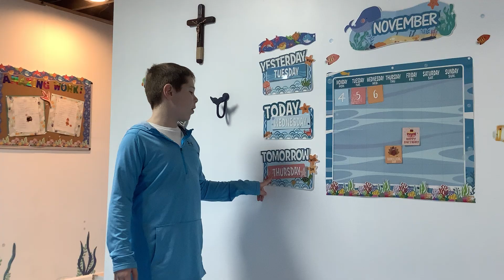November 6 Report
Candy: Bit O Honey
Seb’s Channel: C1EVER